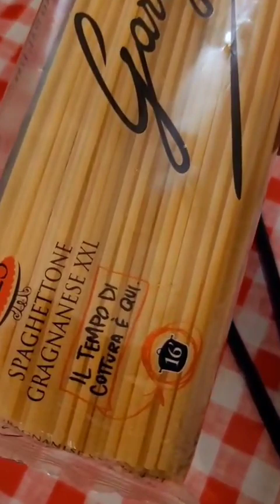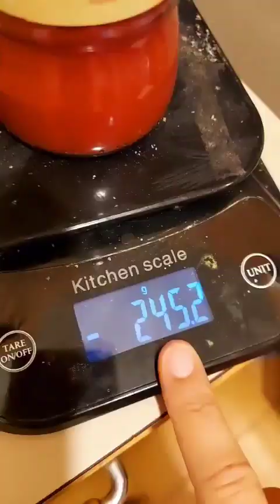in fin dei conti questo è il piatto preferito di TUTTI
0:00 Tutorialbrutto di una pasta al sugo
0:58 I pomodorini d'estate sanno di sangue di xenomorfo
1:56 ma facciamola una pasta al sugo, va'
2:41 Tutorialbrutto dei pici al sugo con cipolle caramellate
3:41 Sugo al pomodoro vergognoso (c'è pure Deboroh GIOVANISSIMO)
4:40 È probabile che questi pomodorini sappiano di acqua sporca
5:38 E come ad ogni febbraio torna il sole, io penso sia primavera, quindi pasta al sugo
7:07 una pasta al sugo del paleolitico (faccio paste al sugo dal 2018)